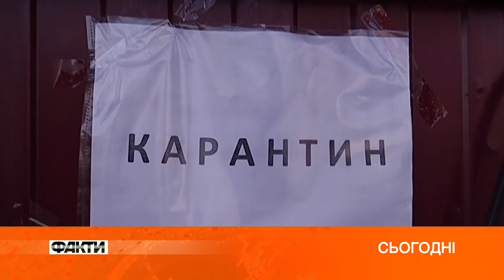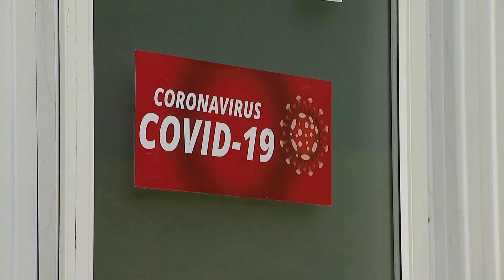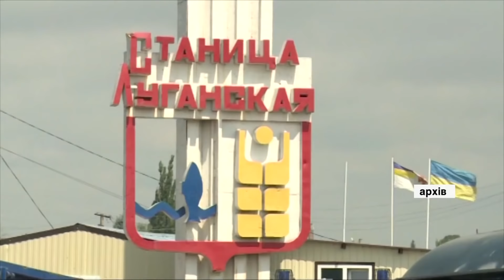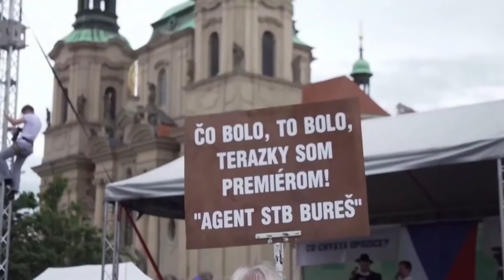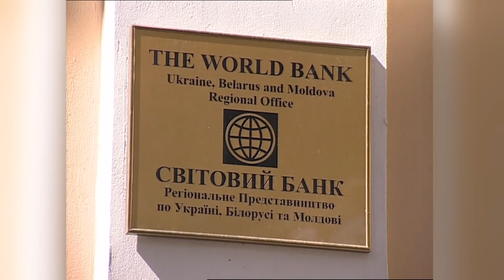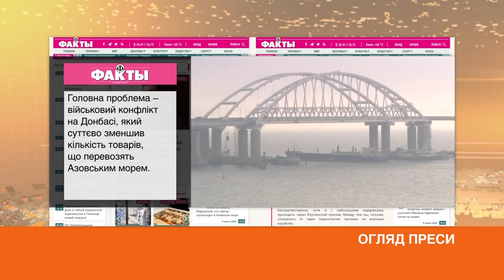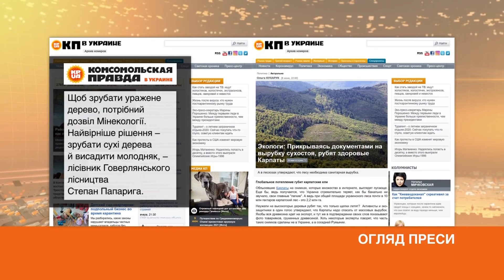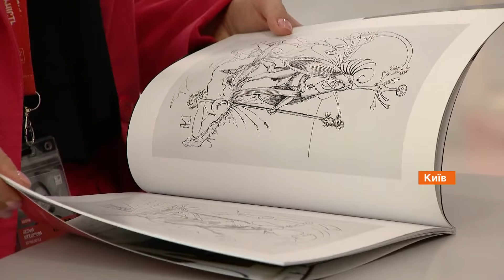Факты ICTV - Выпуск 8:45 (10.06.2020)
Факты ICTV – последние новости Украины и мира на 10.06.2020. В новом выпуске программы Факты ICTV смотрите: в Украине, резко возросло количество заражений - подтверждено 525 новых случаев. Умерло 23 человека; одного военного ранено, еще десять подорвались на взрывном устройстве - тревожные сутки на передовой; очередное ослабление карантина, на Донбассе заработают два пункта пропуска. Также с сегодняшнего дня открывается базы отдыха и санатории; МВФ утвердил для Украины программу стендбай на 5 млрд долларов - первый транш составляет более 2 млрд.